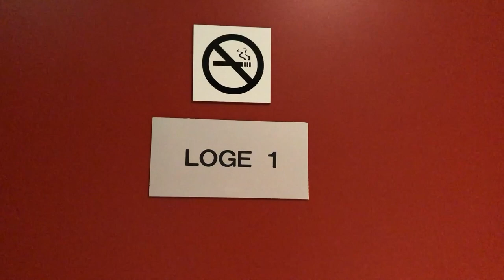Prise de parole en public : Une astuce essentielle !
Un conseil pour améliorer vos prises de parole en public.

Nouvelle conférence aujourd'hui.
Cette vidéo vous livre une recommandation pratique pour renforcer votre confiance en vous et votre technique lors de vos speechs et discours.

Vous voulez prendre la parole en public avec plus d'assurance et de confiance ? ️
Vous rêvez de faire vibrer votre audience ?
Et de transformer vos présentations en succès ?

 Découvrez-les techniques et astuces de Jean-Luc HUDRY,  le conférencier référence sur l'optimisme et la motivation.

Il vous emmène dans les coulisses de ses conférences et vous offre des conseils pratiques pour améliorer votre  communication,  vaincre ce fichu trac, et devenir un orateur impactant son public.

Vous trouverez aussi des exercices concrets et des témoignages inspirants pour développer votre  charisme, maîtriser votre langage corporel et structurer vos prises de parole.

Voyez et revoyez les vidéos, entrainez-vous, prenez confiance en vos possibilités.
Alors, vous deviendrez l'orateur que vous avez toujours rêvé d'être !
Et  vous atteindrez plus facilement vos objectifs professionnels. 👏